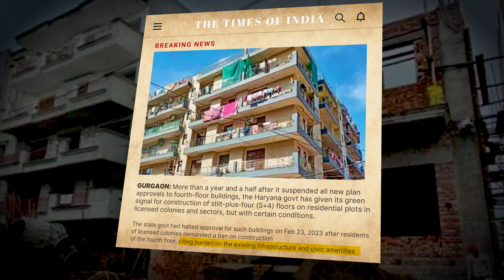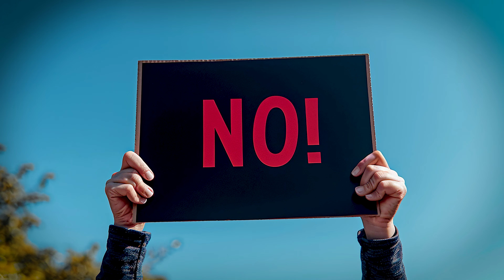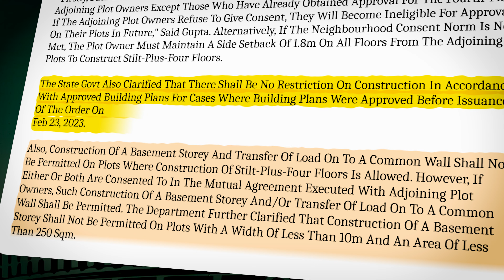Haryana Stilt + 4 Floor Policy | Real Estate Update | 8010841841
Hello Everyone,

As we all know we got a big news for Haryana real estate . Haryana govt given green signal to stilt + 4 floor policy.

We know that Haryana govt suspended the construction of stilt + 4 floor policy on 23rd feb 2023. This decision is taken due to demand of licensed colonies residents. But according to new guidelines, Haryana govt allowed stilt + 4 floors construction again in those residents where layout plan of building have four dwelling units per plot.

 Haryana Stilt + 4 Floor Policy Conditions are:

Approval has been granted for constructing a stilt + 4 floor in area with three housing units per plot if the plot is adjacent to a road or at least 10 meter wide.

Haryana Stilt + 4 Floor Policy Additional Conditions are:

Where building plan were already approved there is no restrictions on construction.

Your queries we solved here:
~ Gurgaon   4th floor news
~ Haryana 4th floor news
~ Stilt plus four Haryana
~ Stilt plus four floors Haryana
~ Stilt plus four Haryana latest news
~ builder floor updates
~ Haryana stilt plus 4
~ Fourth floor Gurgaon
~ Haryana stilt + 4 floor policy
~ Real estate updates
~ Real estate
~ realty smartz
~ Construction of stilt + 4 floor policy
~ Stilt + 4 floors construction News
~ Haryana real estate news
~ Latest real estate news
~ green signal to 4th floor in Gurgaon